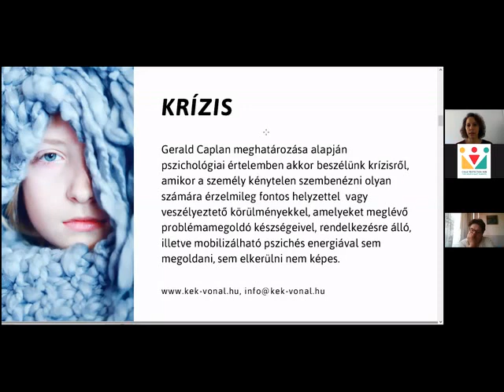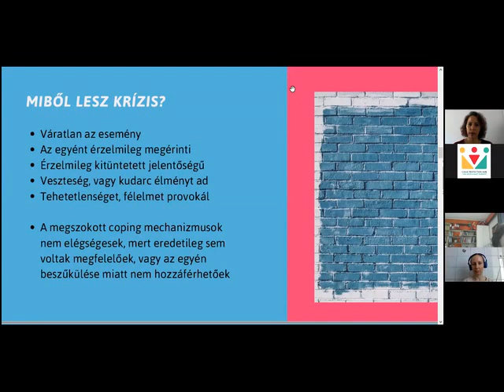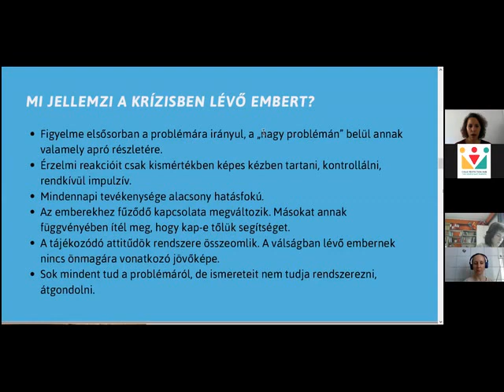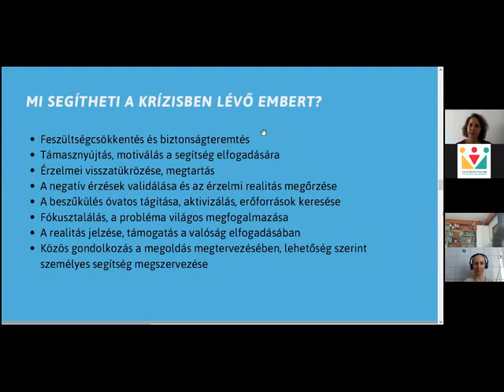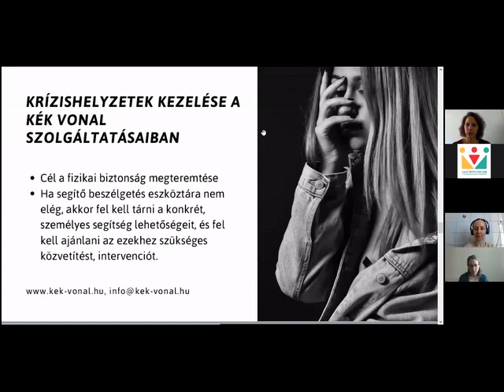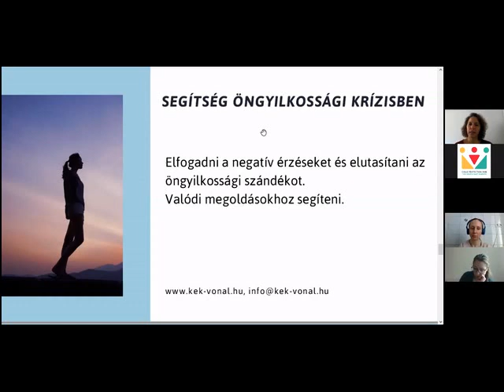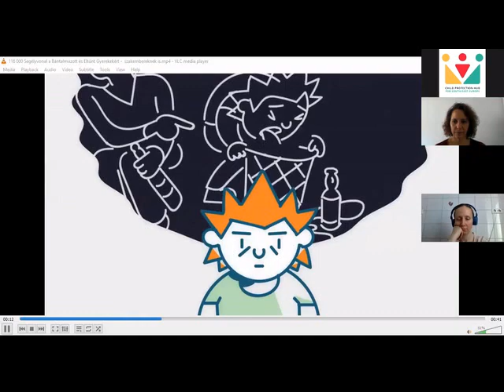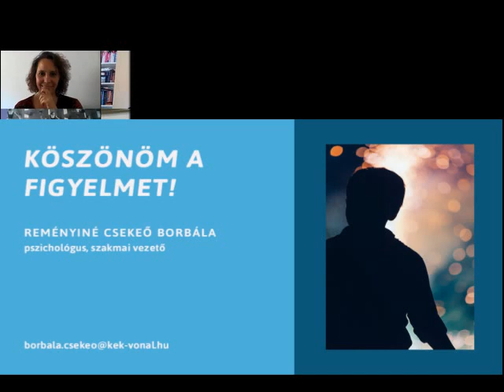Krízisek és veszélyhelyzetek kezelése telefonon és online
A járványügyi helyzetre tekintettel a Kék Vonal Gyermekkrízis Alapítvány munkatársai szeretnék megosztani tudásukat a segítő szakemberekkel és pedagógusokkal, akik jelenleg csak telefonon és elektronikusan tudnak segítséget nyújtani klienseiknek.

Harmadik lecke: Az Alapítvány segítői gyakran találkoznak krízis és veszélyhelyzeti hívásokkal, illetve online megkeresésekkel. A 116 111 Lelkisegély-vonal természetéből adódóan évente nagyságrendileg 1000 hívásban jelennek meg öngyilkossági gondolatok, melyek kezelésére ebben a leckében adunk támpontokat a hallgatóknak, hisz a jelenlegi helyzetben a személyes pszichés támogatás hiányában előfordulhat, hogy találkozhatnak ilyen jellegű megkeresésekkel is. A leckében kitérünk a gyermekbántalmazás, a családon belüli erőszak, a kamaszok közötti párkapcsolati erőszak veszélyhelyzeteinek kezelésére is.